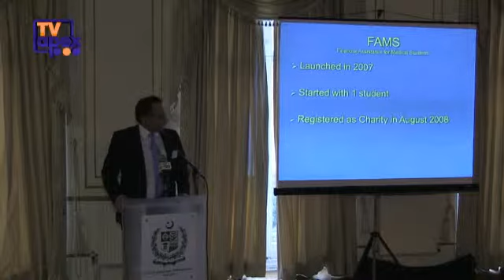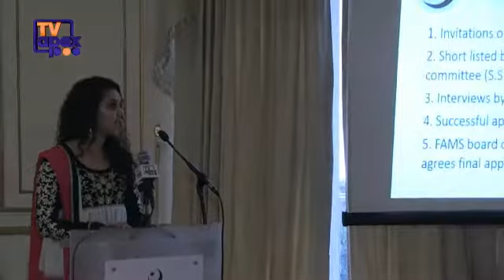Financial Assistance for Medical Students FAMS Fundrasing Event